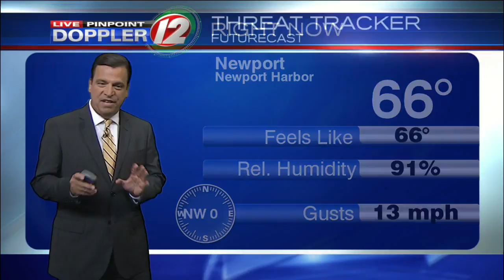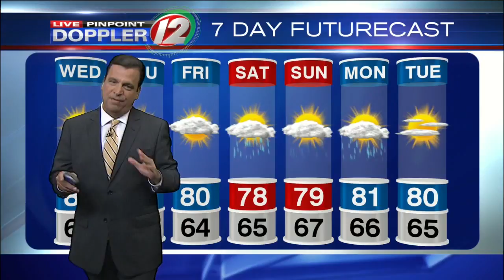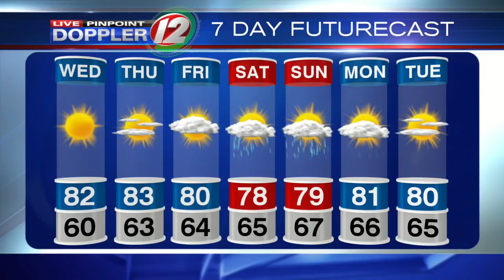Live Pinpoint Doppler 12 Futurecast